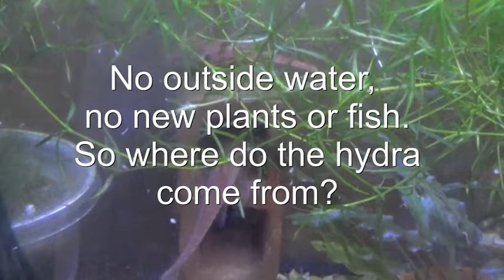L10A Red Lizard Catfish 2 Males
Why won't they breed? Duh, 2 males. And where did the hydra come from? Do you have these problems?